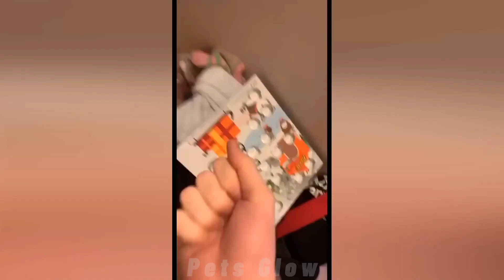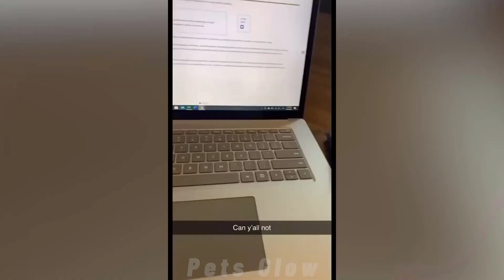Best Funny Animal Videos Of The 2023 🤣 - Funniest Cats And Dogs Videos 😺😍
We've chosen the funniest and cutest videos of cats😹 and dogs🐶 , which will have you laughing all day.

Watch the newest amusing and adorable animal videos to brighten your day significantly🥰:
😺😇 Funniest Animals - Best Of The 2023 Funny Animal
😃🐹Funniest Cats And Dogs Videos - TikTok Animal
🐴🦍funny Animal Videos That Will Cheer You Up
😹🐶😂 Try not to laugh 🔥Funny videos pets 😂
🐶😂 The End 😂 Try not to laugh 🔥Funny videos pets 😂

You are always welcome! With love "Pets Glow"🥰